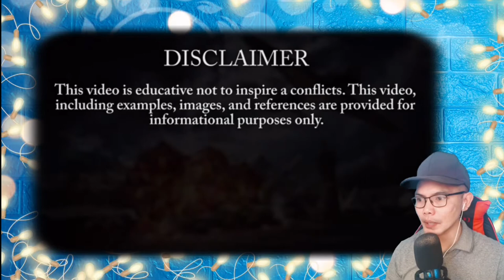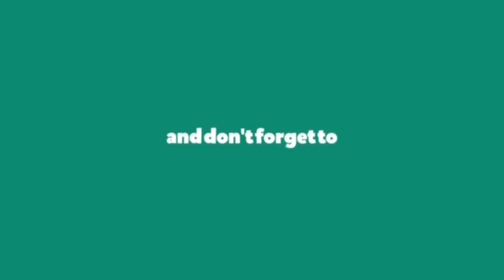USA 🇺🇸 vs CHINA 🇨🇳 MILITARY POWER COMPARISON 2021(REACTION)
👉⭕️This is our 1st Video Reaction to MILITARY COMPARISON  "USA 🇺🇸 vs CHINA 🇨🇳 MILITARY POWER COMPARISON 2021" what an amazing information given by both countries the numbers of their weaponry and even armory. So Fun and fullfiing to watch,.   . MABUHAY PO MAHAL KO KAYO GOD BLESS!

Philippines,9000